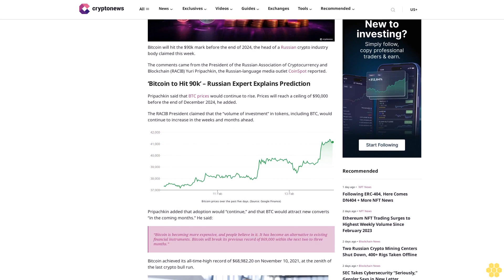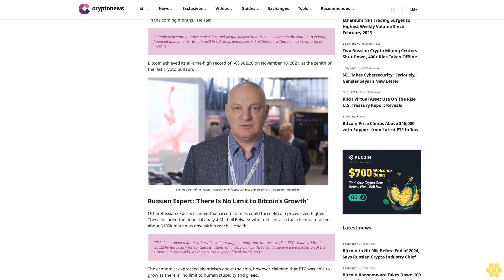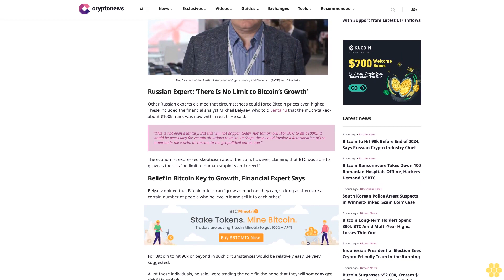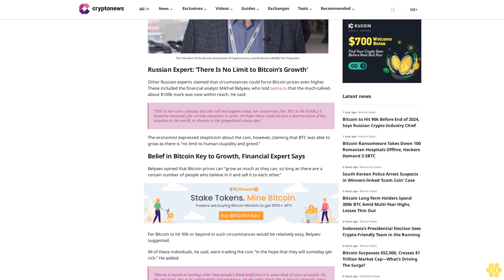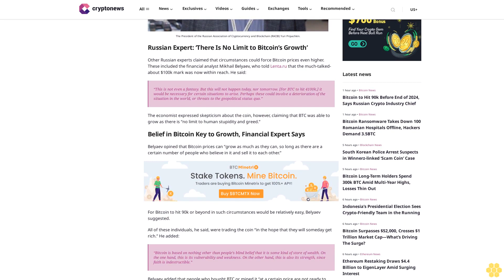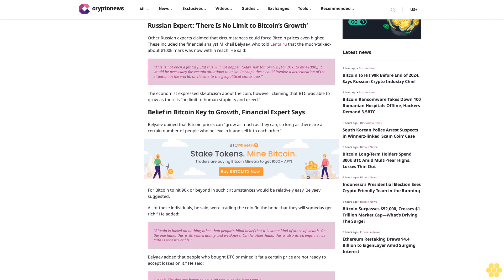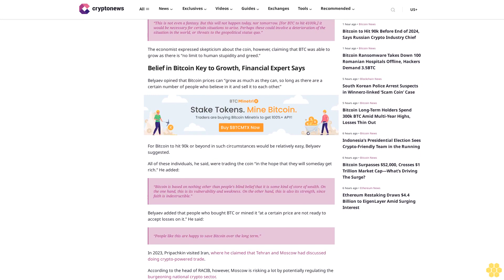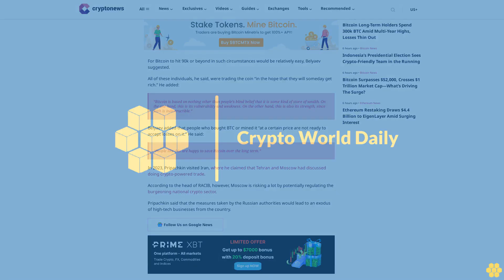Bitcoin to Hit 90k Before End of 2024, Says Russian Crypto Industry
Tim Alper

Bitcoin will hit the $90k mark before the end of 2024, the head of a Russian crypto industry body claimed this week.

The comments came from the President of the Russian Association of Cryptocurrency and Blockchain (RACIB) Yuri Pripachkin, the Russian-language media outlet CoinSpot reported.

‘Bitcoin to Hit 90k’ – Russian Expert Explains Prediction.

Pripachkin said that BTC prices would continue to rise. Prices will reach a ceiling of $90,000 before the end of December 2024, he added.

The RACIB President claimed that the “volume of investment” in tokens, including BTC, would continue to increase in the weeks and months ahead.

Pripachkin added that adoption would “continue,” and that BTC would attract new converts “in the coming months.” He said:

“Bitcoin is becoming more expensive, and people believe in it. It has become an alternative to existing financial instruments. Bitcoin will break its previous record of $69,000 within the next two to three months.”

Bitcoin achieved its all-time-high record of $68,982.20 on November 10, 2021, at the zenith of the last crypto bull run.

Russian Expert: ‘There Is No Limit to Bitcoin’s Growth’.

Other Russian experts claimed that circumstances could force Bitcoin prices even higher. These included the financial analyst Mikhail Belyaev, who told Lenta.ru that the much-talked-about $100k mark was now within reach. He said:

“This is not even a fantasy. But this will not happen today, nor tomorrow. [For BTC to hit 4100k,] it would be necessary for certain situations to arise. Perhaps these could involve a deterioration of the situation in the world, or threats to the geopolitical status quo.”

The economist expressed skepticism about the coin, however, claiming that BTC was able to grow as there is “no limit to human stupidity and greed.”

Belief in Bitcoin Key to Growth, Financial Expert Says.

Belyaev opined that Bitcoin prices can “grow as much as they can, so long as there are a certain number of people who believe in it and sell it to each other.”

For Bitcoin to hit 90k or beyond in such circumstances would be relatively easy, Belyaev suggested.

All of these individuals, he said, were trading the coin “in the hope that they will someday get rich.” He added:

“Bitcoin is based on nothing other than people’s blind belief that it is some kind of store of wealth. On the one hand, this is its vulnerability and weakness. On the other hand, this is also its strength,...